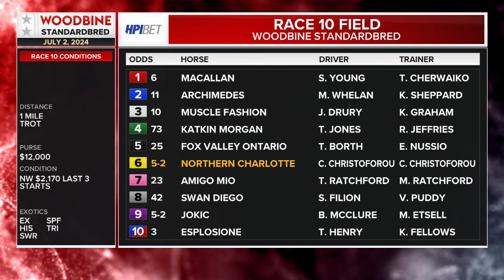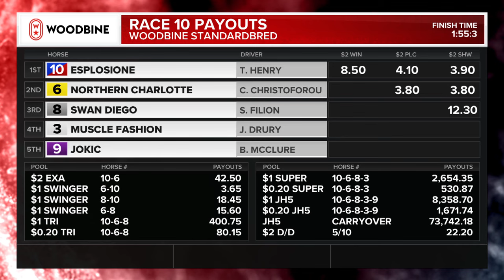Mohawk, Sbred, July 2, 2024 Race 10 | Woodbine Horse Race Replay